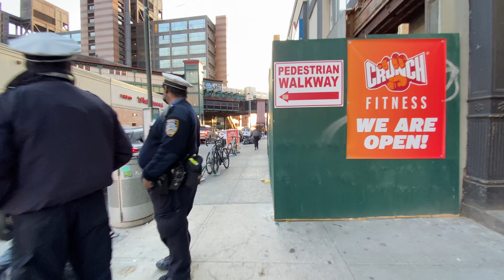NYC 2022 Walking Tours: Flushing Ave & Broadway Street Tour | Avenue of Puerto Rico (Bushwick) 4K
Video Notes:
Today I decided to get the hostel here at the NY Moore in Bushwick neighborhood in the Brooklyn part of New york city. In this video, I am shooting this in 4K 24 and wanted a film look.
Panda

Photo and Educated: 646Studios.com

💡💡 You Can Help Support by Making a Different  💡💡
Zelle APP is also available (Ask for Phone Number)

LINKS to items said in the video:
2Pack Apple MFI Certified Lightning Extender Adapter,iPhone Charger Extension
DJI OM4 SE Smartphone Gimbal
MOZA AirCross 2 Professional Kit
SAMSUNG T5 Portable SSD 1TB
Edifier TWS1 PRO True Wireless Earbuds
SMALLRIG Lightweight Matte Box
Comica VDLive10(USB) & iPhone
SMALLRIG Counterweight Kit